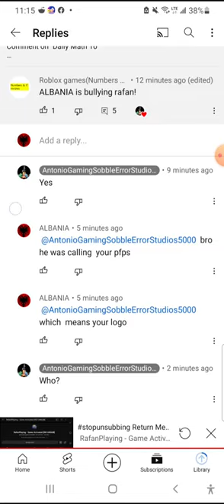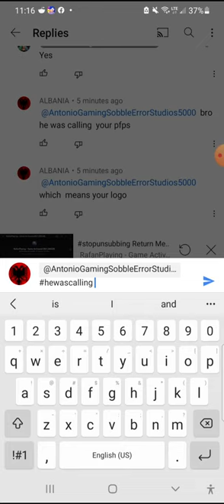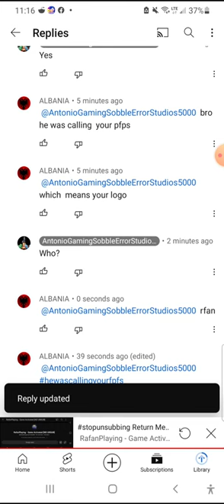youtube is like my second grade with fights everyday kids crying